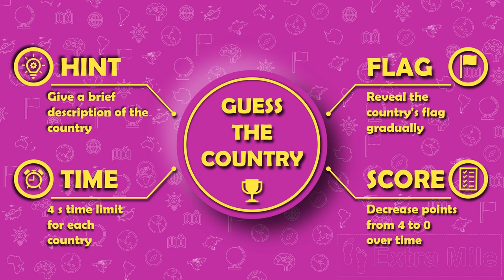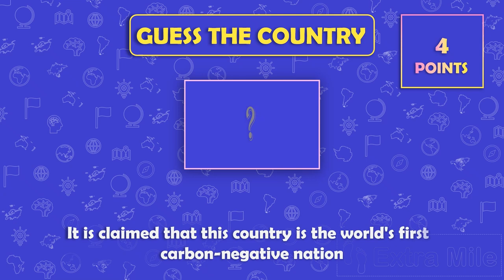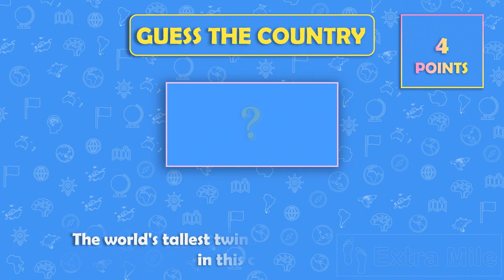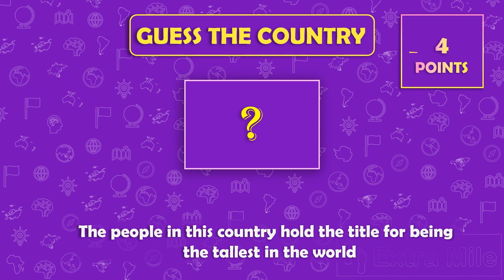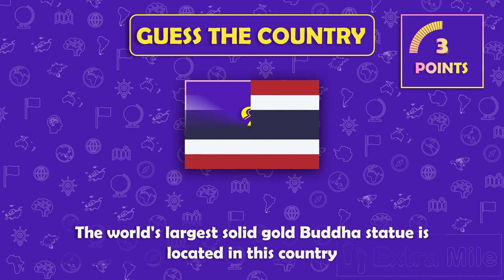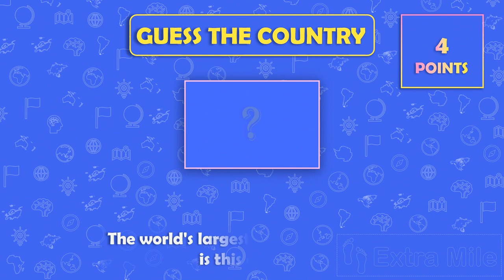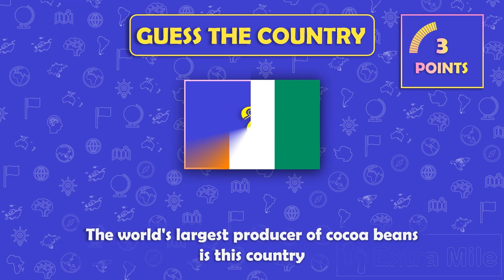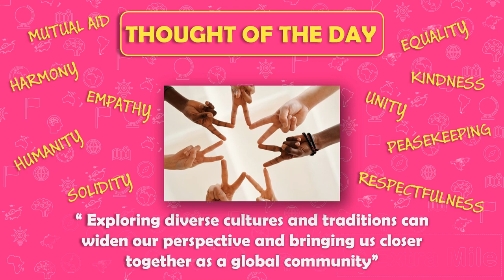Guess the Country: Episode 1 - A Unique Country Guessing Game You Won't Forget!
In this unique country guessing challenge, you'll have the chance to put your geography skills to the test! The video features a series of facts about different countries, followed by a gradual reveal of their flags. As the timer counts down, your challenge will be to guess the country as quickly as possible, earning points for each correct answer. With each round becoming increasingly challenging, this guessing game is sure to keep you on your toes! So, if you're ready to become a geography whiz, be sure to tune in to our first episode of this one-of-a-kind country guessing experience!

📸 IMAGES 📸

⭐ Mt. Everest by Ashok J Kshetri
⭐ Premier Cejlonu Sirimavo Bandaranaike z premierem Józefem Cyrankiewiczem, Warszawa, październik by Centralna Agencja Fotograficzna
⭐ World's largest ball Darwin, MN by Matthew Sachs
⭐ Musée national du Bardo by Tico at Romanian Wikipedia
⭐ Map of Belarus by PavelD
⭐ Amsterdam Netherlands by Dim Hou
⭐ Former version of the flag of Paraguay
⭐ Paraguays flag ➡ snl.no/Paraguays_flagg_og_v%C3%A5pen
⭐ Thailand Buddha temple by Suyash Dixit
⭐ Costa Rica Honduras by prohispano
⭐ Dominican republic peace by David_Peterson
⭐ Copper wire cable by PublicDomainPictures